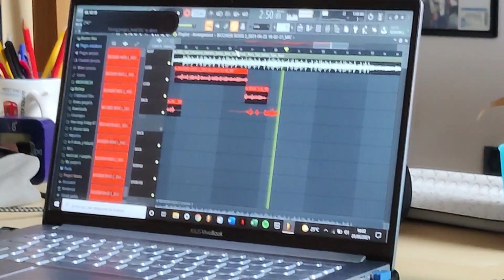OLTRE LE TUE RETINE EP - VLOG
Video Vlog x OLTRE LE TUE RETINE EP di NEPA x METHODY x CANNAVASCA
in uscita Venerdì 29 Ottobre su Youtube.

Video e foto a cura di Alessandro Conti e Sereephoto